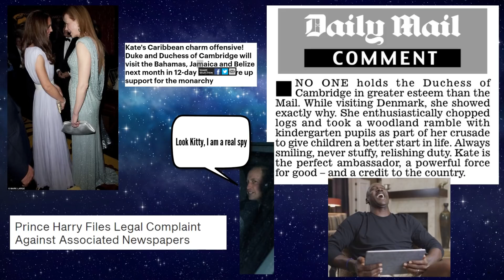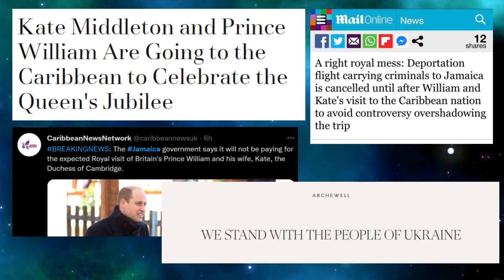Tea Time with Kelly & Meghan: Everything is a Little Scary Right Now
Welcome back to Tea Time! Today we discuss cash for honors scandals, royal tours past and present gone awry, the Queen's work ethic, and Harry and Meghan being awarded.